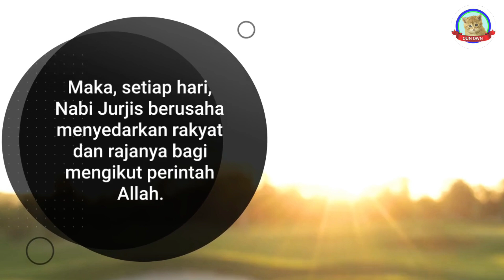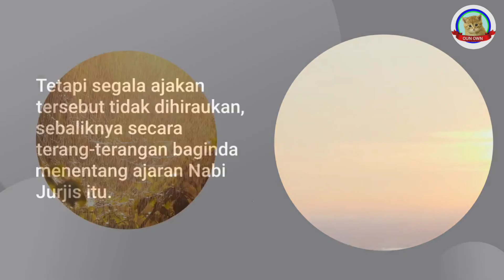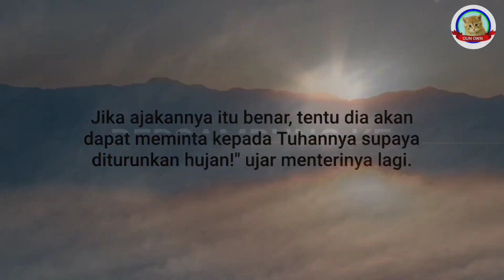KISAH BENAR: NABI JURJIS DENGAN BANGSA BANI ISRAIL (BAHAGIAN 1) | HKKT DARI OUN OWN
NABI JURJIS DENGAN BANGSA BANI ISRAIL
(Bahagian 1)
HIMPUNAN KISAH-KISAH TAULADAN (KISAH BENAR)

*Segala gambar dalam video diatas adalah sekadar hiasan sahaja.

Jangan lupa untuk menyukai video ini, berkongsi dengan rakan-rakan, dan langgan saluran Oun Own untuk mendapatkan kisah-kisah menarik yang lain. Terima kasih kerana menyokong Oun Own!